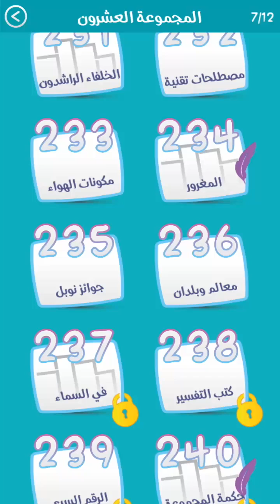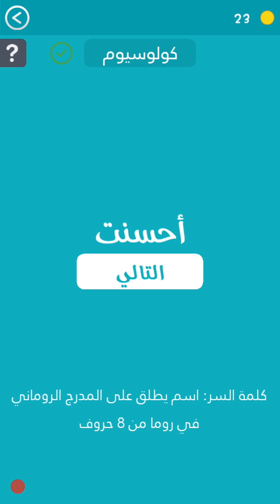حل المرحلة 236 معالم و بلدان كلمة السر إسم يطلق على المدرج الروماني في روما من 8 حروف